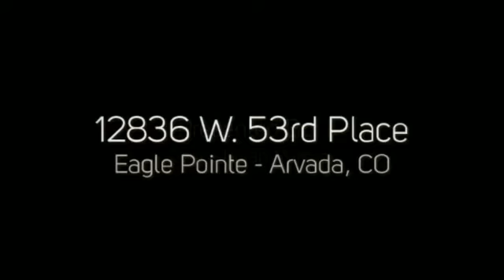12836 W 53rd Pl Arvada, CO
12836 W 53rd Pl Arvada, CO
PorchLight Real Estate Group